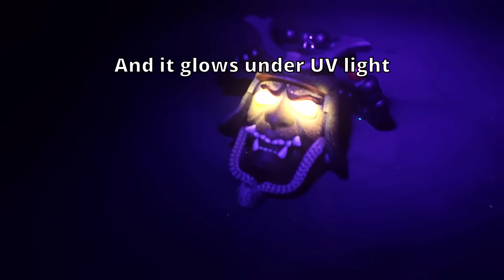DIY Samurai Shōgun Helmet for Your Car - Repainting Easy & Stunning! | noPAINTnoGAIN BJP Prochazka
In this DIY tutorial, I’ll show you how to transform a budget-friendly car pendant from AliExpress into a dazzling samurai shogun helmet with some simple repainting techniques.

Whether you're a DIY enthusiast or a car decor aficionado, this video is perfect for anyone looking to add a touch of historical elegance to their vehicle. I'll take you through the entire process, from selecting the right materials to the final touches that make your samurai helmet shine. Not only is this project affordable, but it also allows you to personalize your car with a unique piece that is sure to turn heads.

In this video, you’ll learn:

How to choose the best samurai helmet replica for repainting.

Step-by-step instructions on how to prep and paint your samurai helmet.

Tips and tricks for achieving a professional-looking finish even if you're a beginner.

The best tools and paints to use for your DIY project.

Your support helps me create more content like this. Share your own repainting projects or any questions you have in the comments below, and I'll be sure to get back to you.

Looking for inspiration or more DIY car decoration ideas? Check out more videos on my channel, and let’s get creative together!

Make sure to tune in and transform an ordinary item into an extraordinary piece of art for your car. Happy crafting!

I have long been inspired by traditional Japanese and especially samurai. We just recently finished Ghost of Tsushima on PlayStation, I'm watching the Shōgun series and our Czech mma fighter Jiří Procházka has a fight at UFC 300. So I have to buy a helmet pendant from AliExpress for my car's rearview mirror. I didn't really like the painting, so I had to improve it. Here is the tutorial.